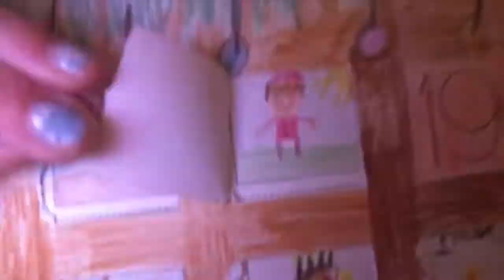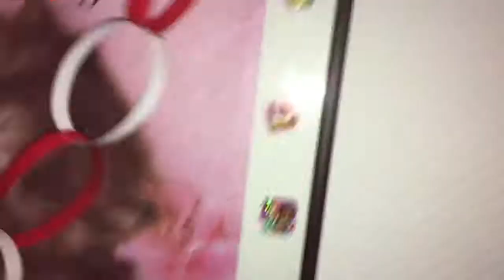(Julekalender) 14. december. Laver En guirlande. 2018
hej venner, i denne video laver jeg en girlande. det var sjovt:-)
(om mig)
jeg hedder sofie borgbjerg.
jeg er 14år.
jeg gå i 8 kasse.
har Fødselsdag d. 14 maj.
er født 2004.
bor i Otterup.